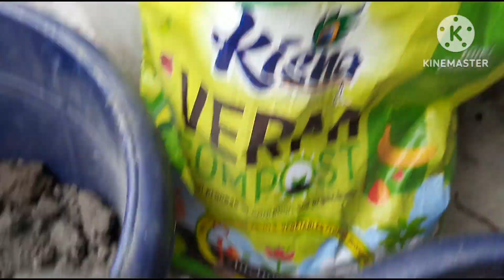Preparing hanging plants for the upcoming summer season|| Plant renovation|| Assam India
Preparinghangingplantsfortheupcomingsummerseason||Plantrenovation||AssamIndia